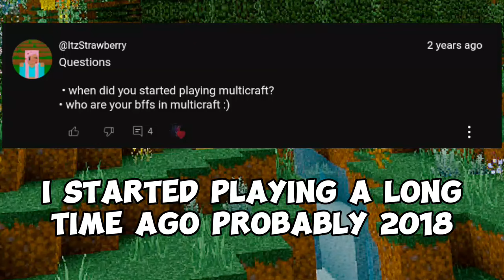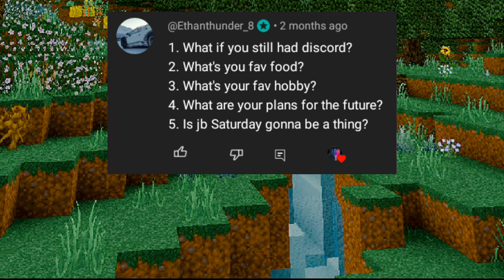JB THE CRAFTER QNA! (Birthday Edition)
JOIN My MultiCraft Host Server! "MULL97H1"

Game : MultiCraft Build and MIne!